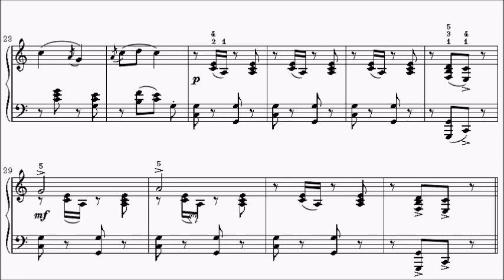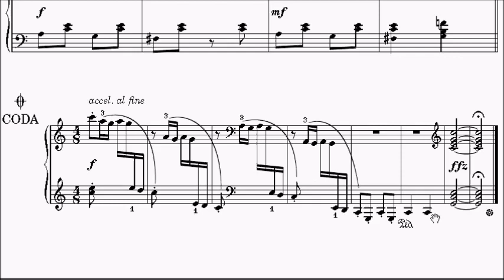ABRSM Piano 2023-2024 Grade 4 C3 Florence Price Ticklin' Toes 3 Little Negro Dances No.3 Sheet Music